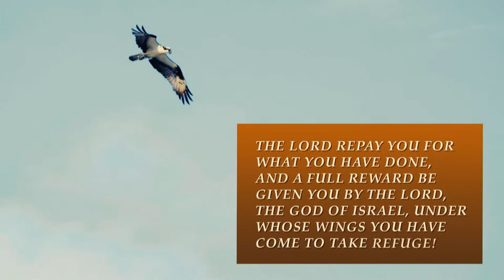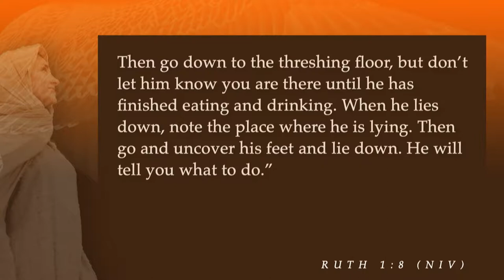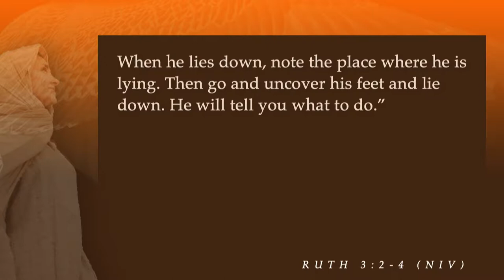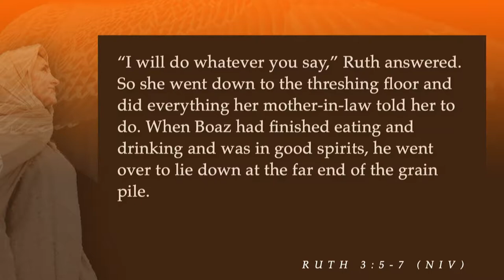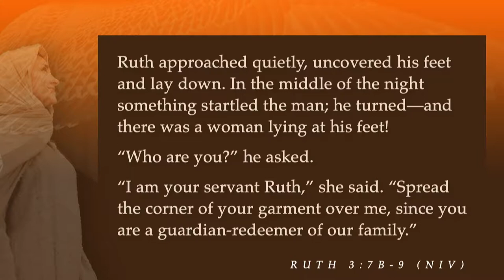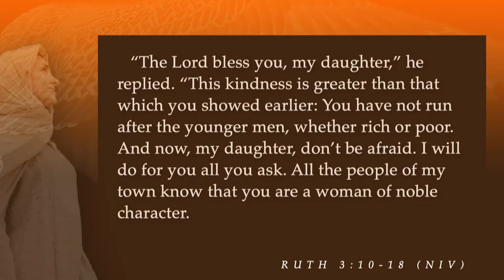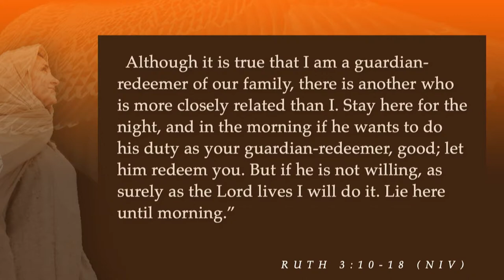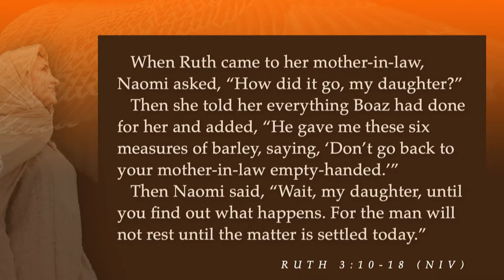South Street | 05/19/19 – Ruth: The Wings of Hope – Redemption of Romance